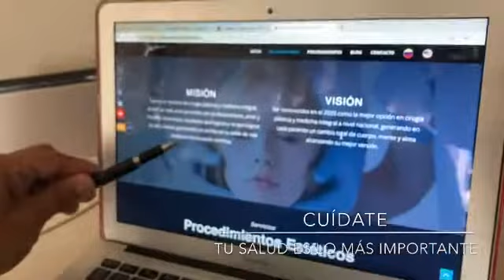TELETRABAJO EN PERIODO DE CUARENTENA ❤️ ¡Permanece en Casa con tu Familia! ❤️ ► Dr. John Garcia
👨🏻‍⚕ Dr. JOHN GARCIA 👨🏻‍⚕
Cirujano Plástico certificado en Cali, Colombia.

Clínica Corpus & Rostrum
Calle 3 Oeste, # 34 - 96
Barrio San Fernando, Parque del Perro
Cali, Colombia, Sur America